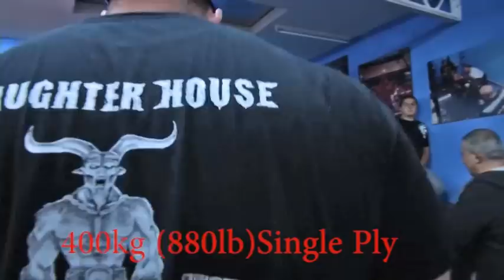Wayne Howlett - Powerlifter